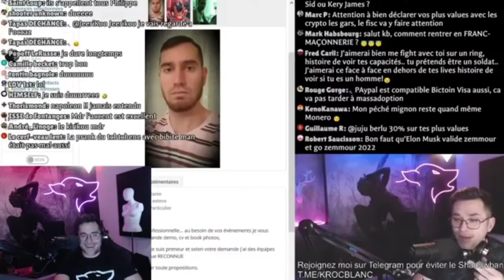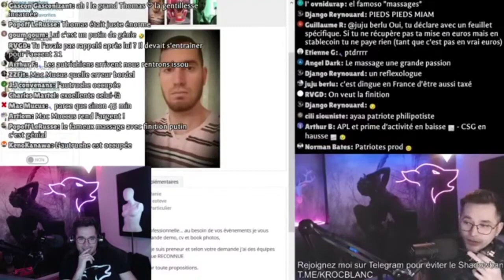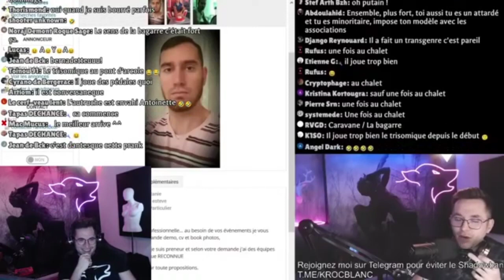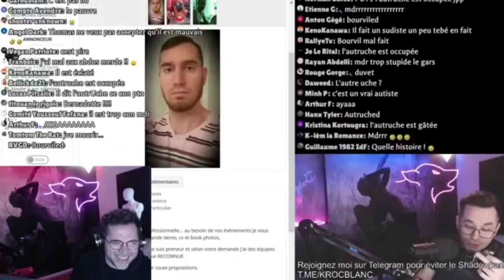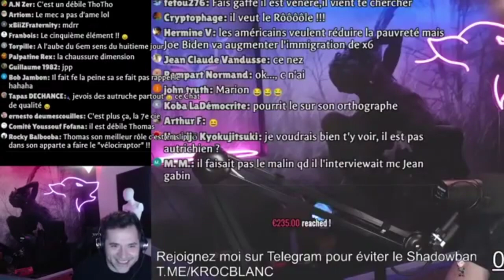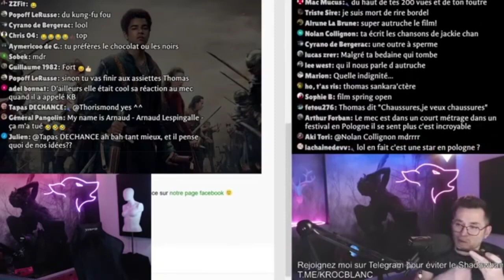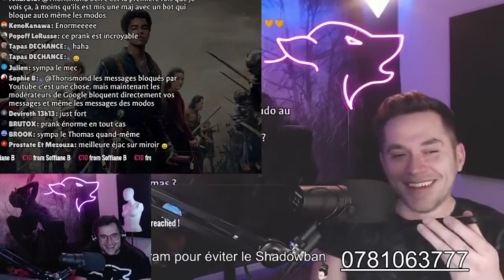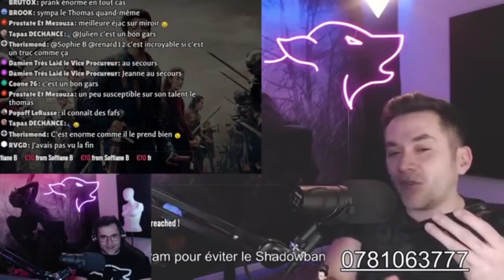✆ KB Prank - Le légendaire casting de trisomique pour le rôle de Napoléon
Cette chaîne n'appartient pas à Kroc Blanc